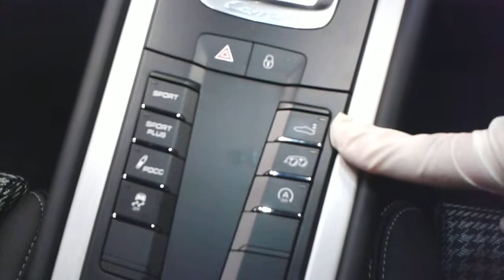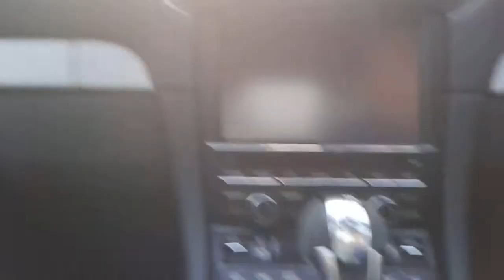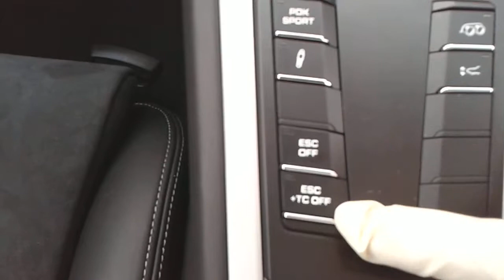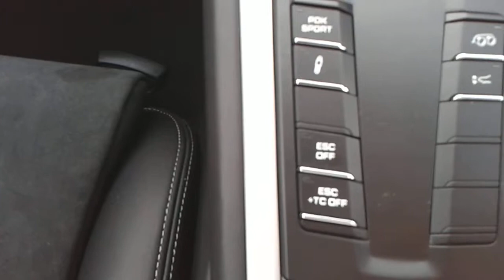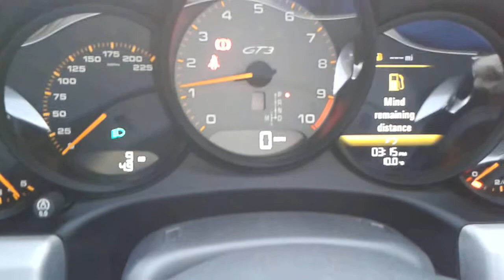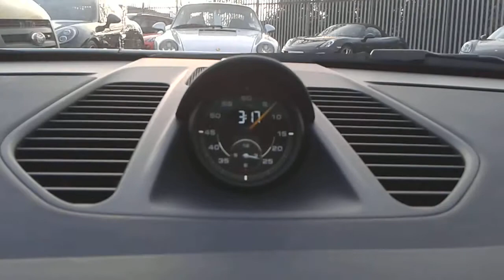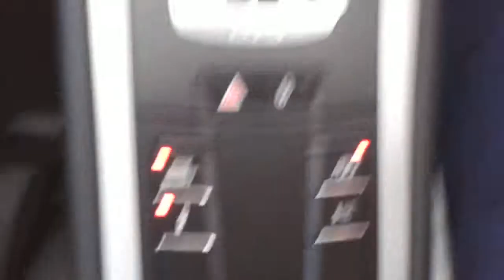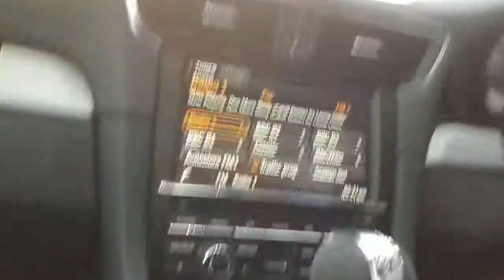PORSCHE GT3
carro porsche GT 3 inglaterra